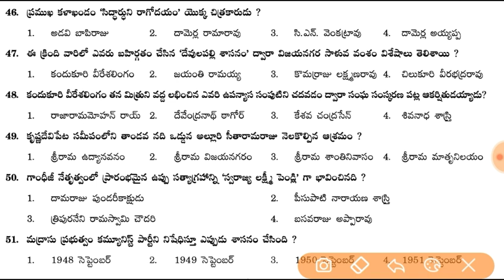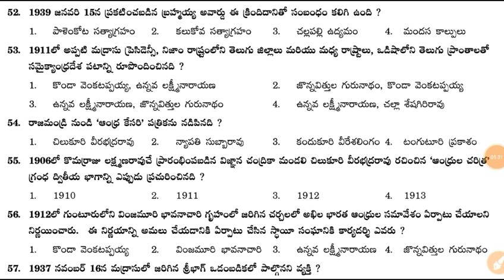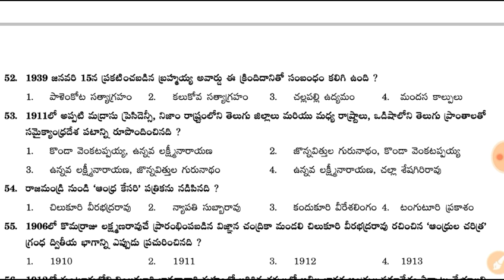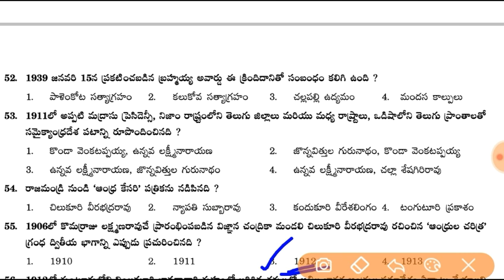ఆంధ్రప్రదేశ్ చరిత్ర - Andhra Pradesh History Important Practice Bits in Telugu for AP SI & Constable